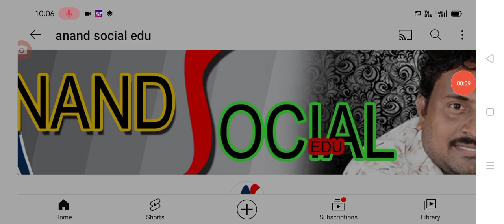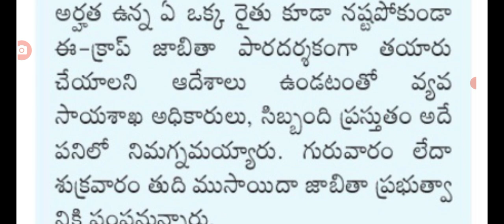రైతులకు శుభవార్త రుణమాఫీకి సంబంధించి అర్హుల జాబితా విడుదల Rythu Runa maafi elegible list released.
hello everyone today update is AP government announced that rythu Runa maafi elegible list released in AP. @anandsocialedu